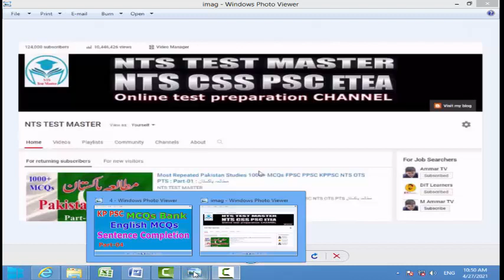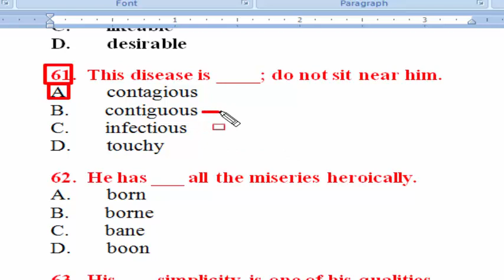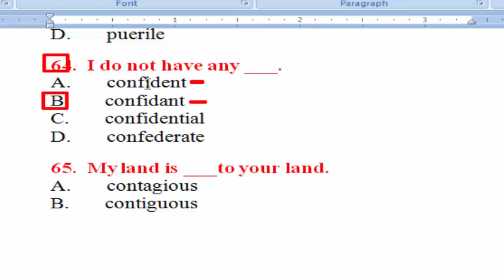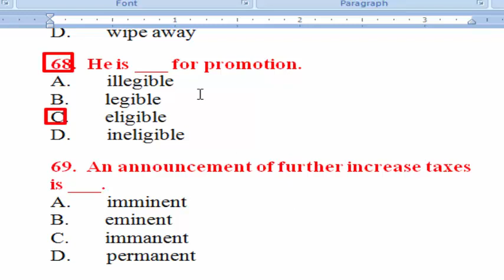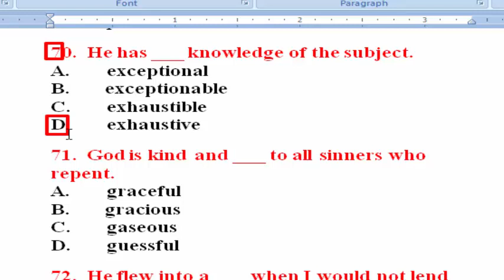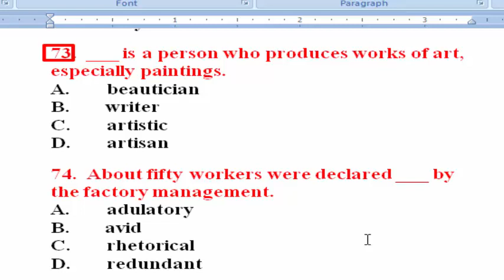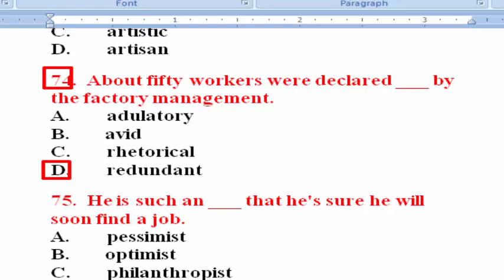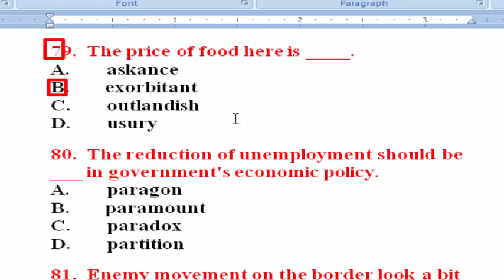English MCQs : KP PSC MCQs Bank : English Sentence completion MCQs : Part - 04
Dear viewers here I have started a series of PMS screening test, total 5 tests.
pms past papers jwt,
pms past papers kpk,
pms past papers general knowledge,
pms past papers english essay,
pms past papers 2018 english composition,
pms past papers of political science,
PMS MCQs,
PMS books,
PMS questions,
PMS MCQs pdf,
PMS question answers,
PMS answer pdf,
Sentence completeion mcqs
Prepostion mcqs,
PMS MCQs,
PMS books,
PMS questions,
PMS MCQs pdf,
PMS question answers,
PMS answer pdf,
Sentence completeion mcqs
Prepostion mcqs,
PMS MCQs,
PMS books,
PMS questions,
PMS MCQs pdf,
PMS question answers,
PMS answer pdf,
Sentence completeion mcqs
Prepostion mcqs,
PMS MCQs,
PMS books,
PMS questions,
PMS MCQs pdf,
PMS question answers,
PMS answer pdf,
Sentence completeion mcqs
Prepostion mcqs,
PMS MCQs,
PMS books,
PMS questions,
PMS MCQs pdf,
PMS question answers,
PMS answer pdf,
Sentence completeion mcqs
Prepostion mcqs,
PMS MCQs,
PMS books,
PMS questions,
PMS MCQs pdf,
PMS question answers,
PMS answer pdf,
Sentence completeion mcqs
Prepostion mcqs,
PMS MCQs,
PMS books,
PMS questions,
PMS MCQs pdf,
PMS question answers,
PMS answer pdf,
Sentence completeion mcqs
Prepostion mcqs,
PMS MCQs,
PMS books,
PMS questions,
PMS MCQs pdf,
PMS question answers,
PMS answer pdf,
Sentence completeion mcqs
Prepostion mcqs,
PMS MCQs,
PMS books,
PMS questions,
PMS MCQs pdf,
PMS question answers,
PMS answer pdf,
Sentence completeion mcqs
Prepostion mcqs,
PMS MCQs,
PMS books,
PMS questions,
PMS MCQs pdf,
PMS question answers,
PMS answer pdf,
Sentence completeion mcqs
Prepostion mcqs,
PMS MCQs,
PMS books,
PMS questions,
PMS MCQs pdf,
PMS question answers,
PMS answer pdf,
Sentence completeion mcqs
Prepostion mcqs,
PMS MCQs,
PMS books,
PMS questions,
PMS MCQs pdf,
PMS question answers,
PMS answer pdf,
Sentence completeion mcqs
Prepostion mcqs,